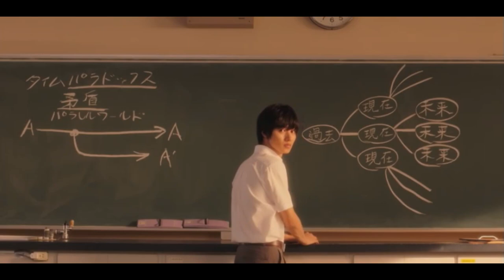Kakeru (Kento Yamazaki) x Naho (Tao Tsuchiya)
Japanese Movie : Orange